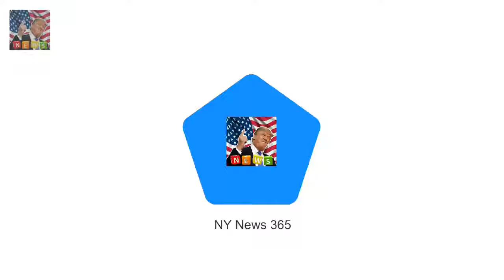But the pair have reportedly been Prince Harry and Meghan Markle DENIED their choice of reception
Like any other engaged couple Prince Harry and Meghan Markle had their own plans in place for their perfect wedding day
But the pair have reportedly been denied their chosen venue for the wedding reception - the dreamy Frogmore House

Maria Menounos glitters in black while getting big hug from Jane Fonda  And the TV starlet was ra:

✅ The content of my videos is the purpose of entertainment. My video does n